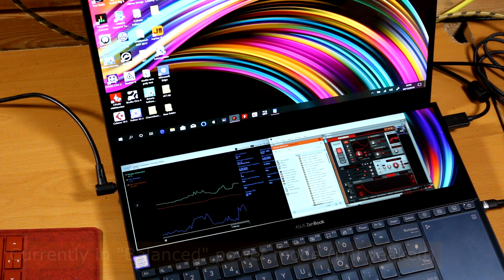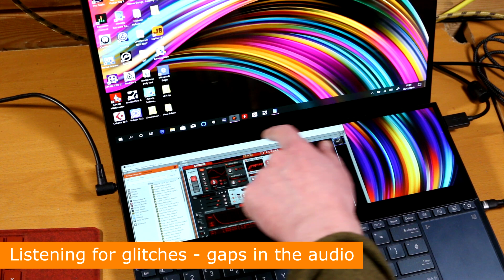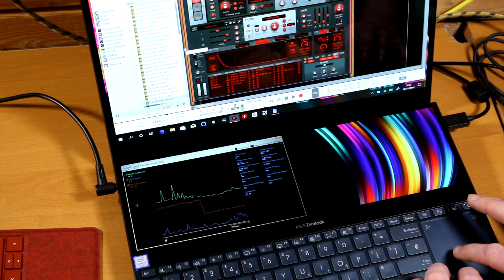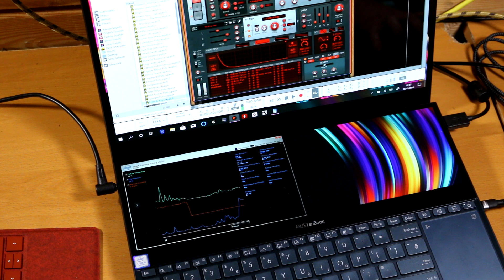Zenbook Pro Duo UX581GV - Audio glitch example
I created this video for Asus to demonstrate the effect of power tweaking on audio glitching on their Zenbook Pro Duo - so it's not a full video with my usual level of explanation. I'm putting it public to help any other users who are struggling with glitches. Once tweaked the Zenbook Duo is a fabulous music making machine and you can read my full review in SoundOnSound.com magazine.

When running on a regular "Balanced" power profile the Zenbook will glitch the audio when using a single virtual instrument. Changing to "Ultimate Performance" mode and disabling the turbo is the only way to cure it.

Here's the latest video I've done that demonstrates how to enable Ultimate Performance mode and disable Turbo Mode